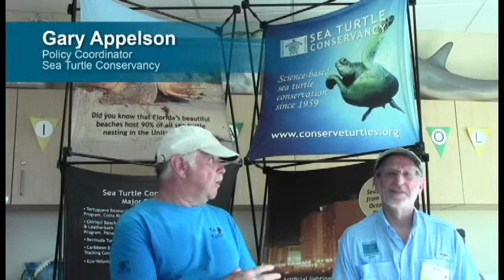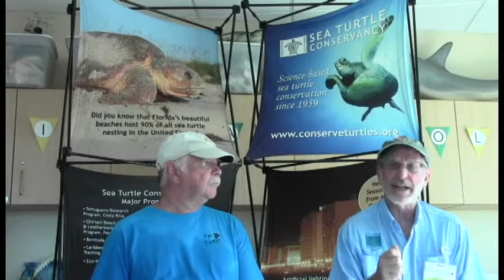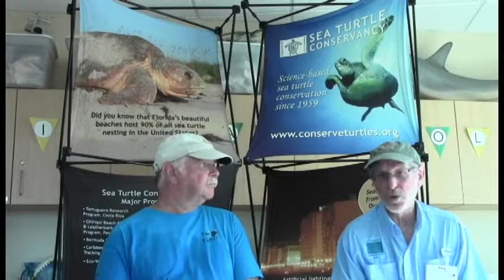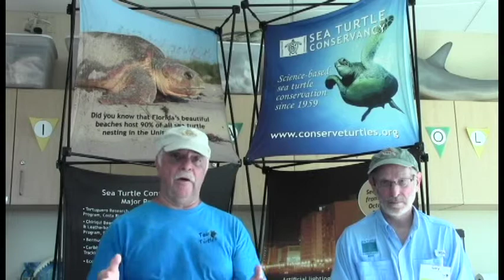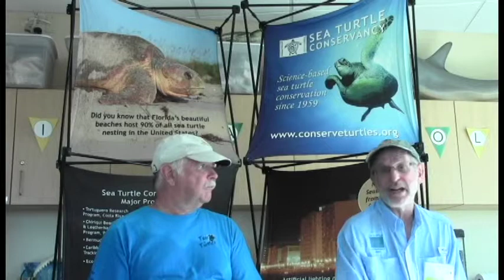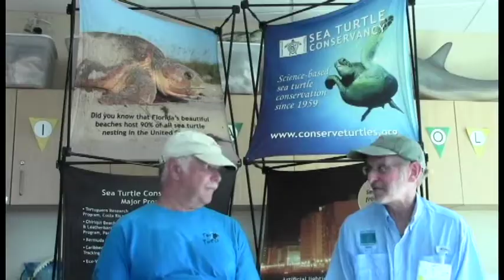Tour de Turtles: Gary Appelson, Sea Turtle Conservancy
Dr. David Randle from the USF Patel College of Global Sustainability interviews Gary Appelson, Policy Coordinator for the Sea Turtle Conservancy.

Thank you to:
- USF Patel College of Global Sustainability
- Sea Turtle Conservancy
- Blue Community